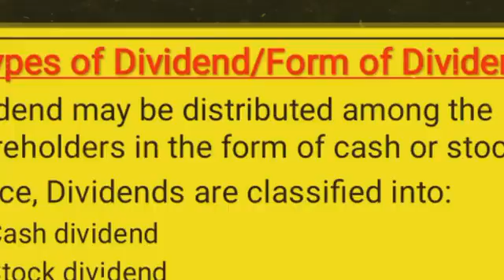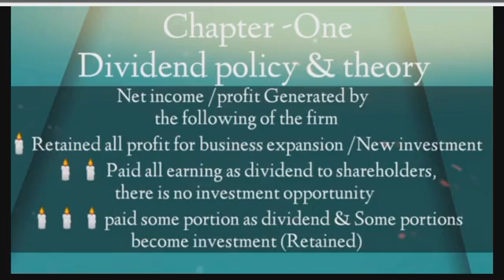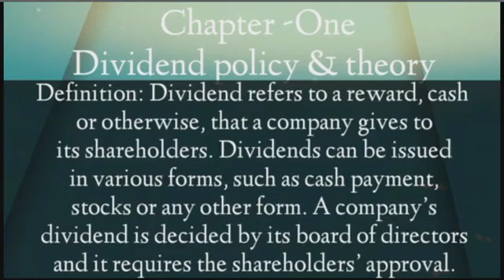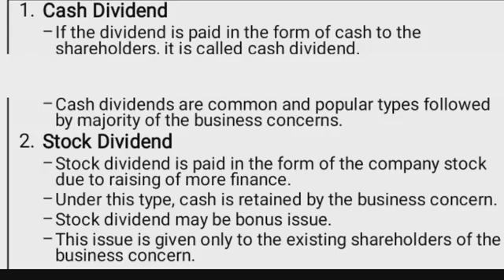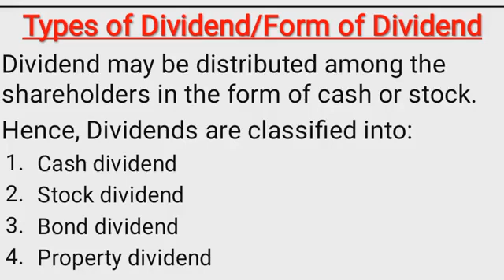Financial Management II(Types or form of Dividend)Part-2 By Afaan Oromoo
financial management I
ᴛᴜᴛᴏʀɪᴀʟ ᴠɪᴅᴇᴏs

3.Types of activity ratio part 1

4.Types of activity ratio Part 2